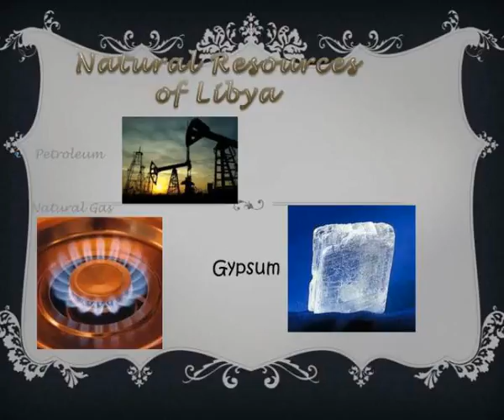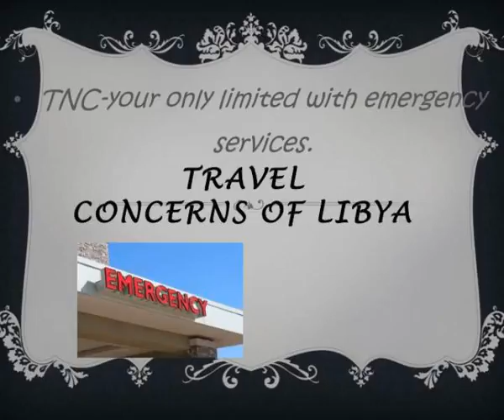libya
Libya.  By; Chantese Riley.  Map  of Libya.  Libya Is  Slighty  Smaller  Than Alaska.  U.S.A.  Flag of Libya.  Red;  was selected for the blood sacrificed for the freedom of  Libya.   Black  to remember the black days that Libyans lived under the occupation of the  Italians. Slideshow 3064815 by...